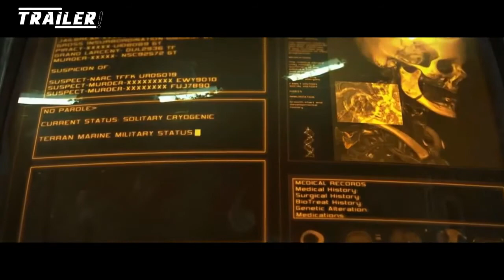IRONMAN 4 One Last Stand Trailer 2021